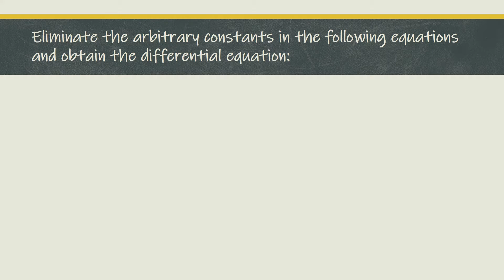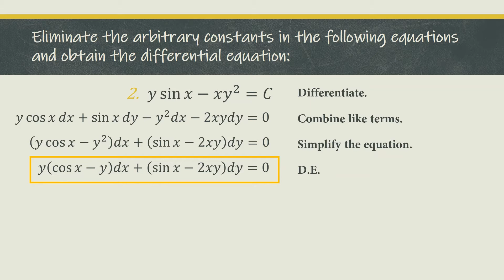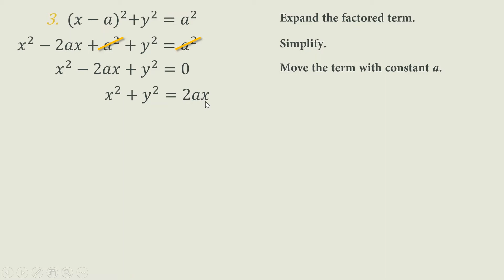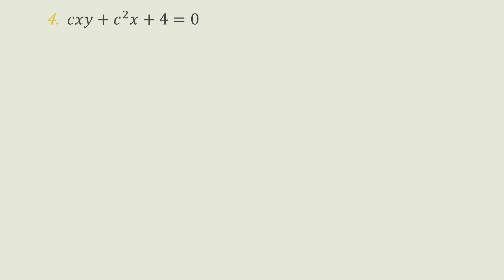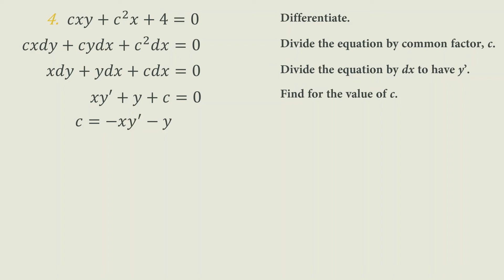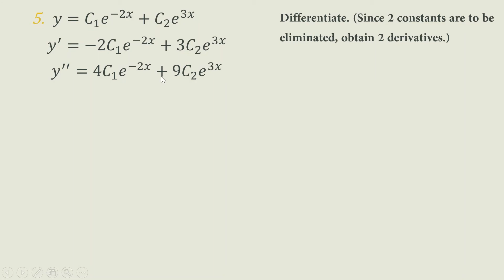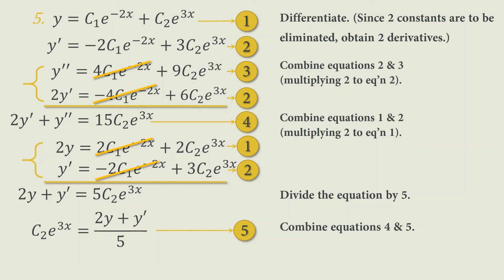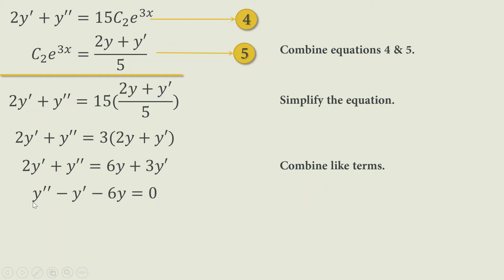Differential Equation Course - Elimination of Arbitrary Constants (Topic 2)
This video discusses how to eliminate arbitrary constants and obtaining the differential equation with examples.

Send your love by donating!!! GCash: 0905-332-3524
God bless you all throughout your studies!